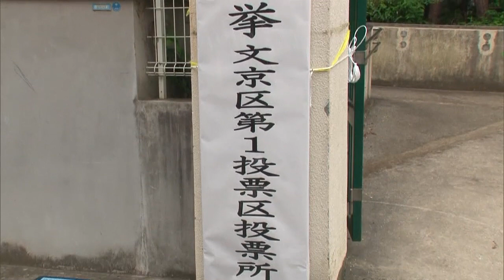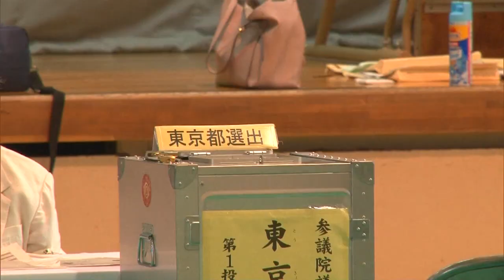令和元年7月22日放送分〈旬感！ぶんきょうタイム 〉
●参議院議員選挙 文京区 開票結果